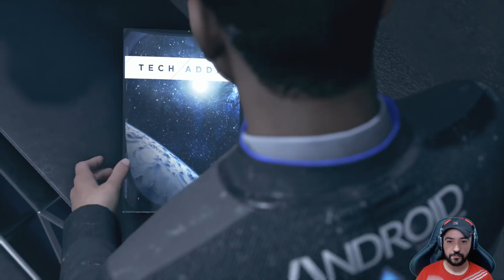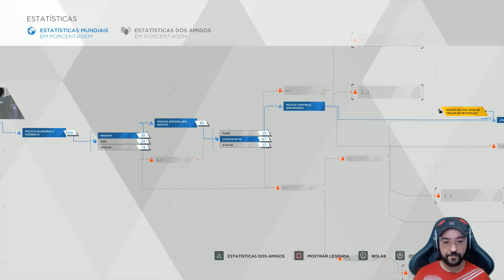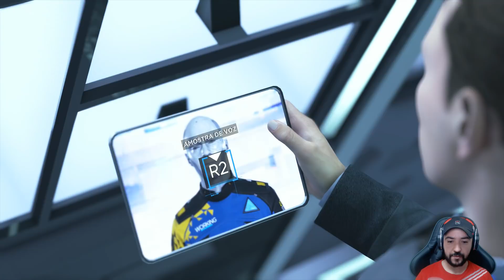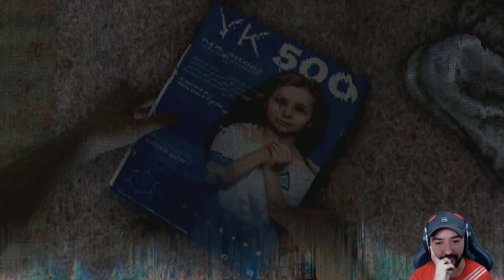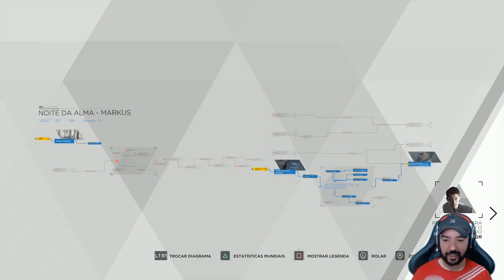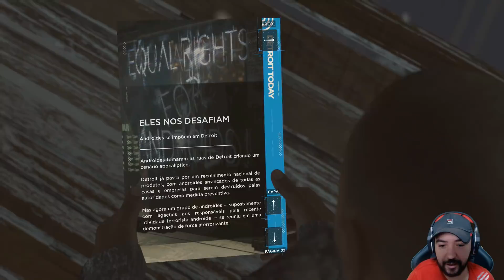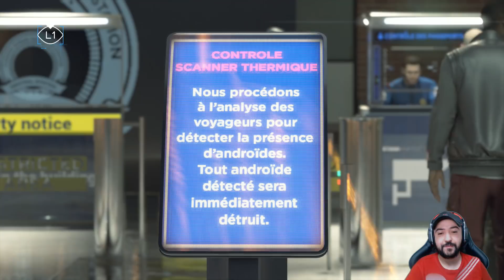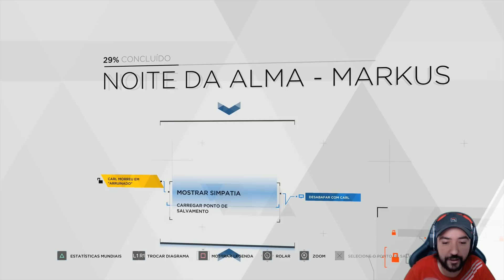DETROIT BECOME HUMAN #4 - O FINAL!!! BOM OU RUIM? - Dublado PTBR PS4 PRO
Detroit: Become Human é o mais novo jogo da Quantic Dream, que amplia o legado do estúdio de experiências envolventes e que priorizam a narrativa (Fahrenheit/Heavy Rain™/BEYOND: Two Souls™). Descubra o que realmente nos faz humanos em uma jornada forte e emocionante, feita de escolhas e consequências.

O jogo se passa em 2036 na cidade de Detroit, que foi revitalizada pela invenção e o uso dos androides no nosso dia a dia. Porém, quando os androides começam a se comportar como se tivessem vida, as coisas começam a fugir do controle. Assuma o papel dos três protagonistas controláveis da história, cada um com suas próprias perspectivas, e enfrente esse novo estilo de vida.

Nessa narrativa emocionante e cheia de reviravoltas, cada escolha e ação não determinará apenas o futuro do personagem, mas também o de toda a cidade (e pode ter proporções ainda maiores)